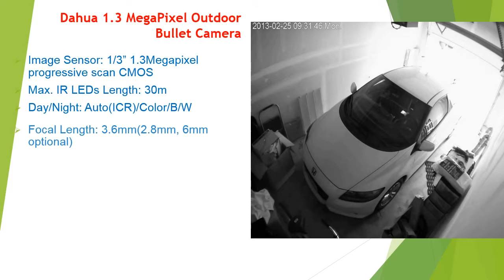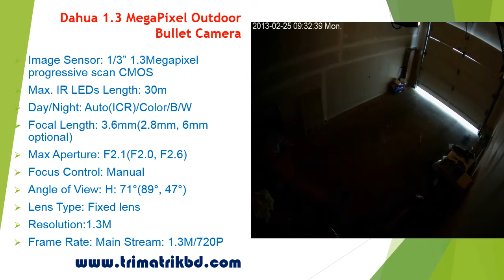Dahua 1.3MP IP Camera Bangladsh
TRIMATRIK MULTIMEDIA
Corporate Office: House#01 (Ground Floor), Road#20/B, Sector#04, Uttara, Dhaka-1230.